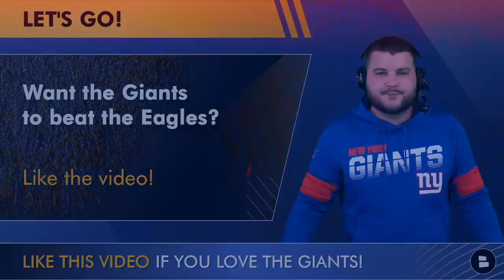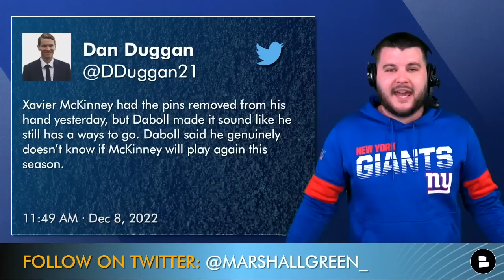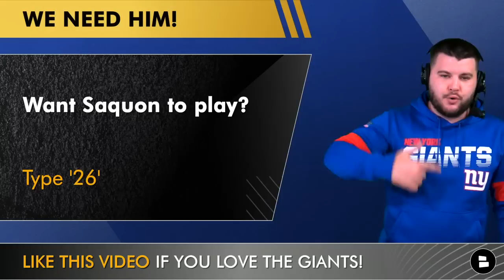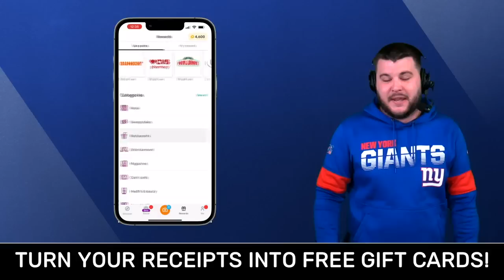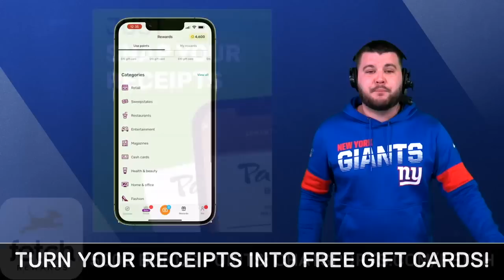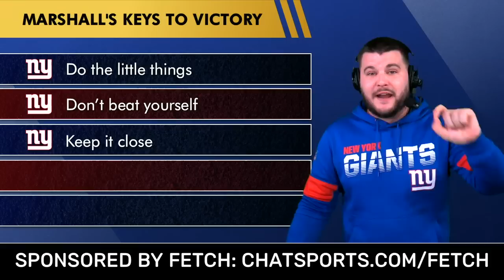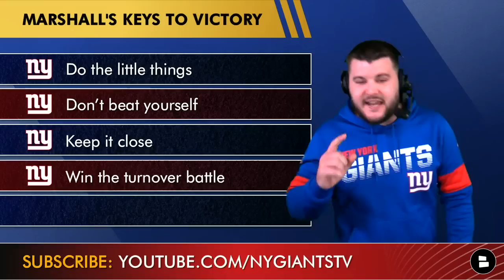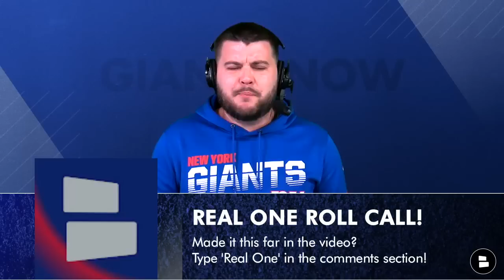MAJOR Giants Injury News Ft. SAQUON BARKLEY + Giants vs. Eagles Preview & Analysis | NFL Week 14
New York Giants injury news focuses on Saquon Barkley as he was added to the Giants injury report on Thursday. We also share our Giants vs. Eagles preview and share our Giants keys to victory.

NY Giants injury report includes Leonard Williams, Xavier McKinney, Darnay Holmes and Richie James. Eagles vs. Giants preview includes the Eagles offensive and defensive stats for the 2022 NFL season. NY Giants Now by Chat Sports host Marshall Green voices his thoughts on the latest Giants news and rumors in today’s episode!

NY Giants Injury Report:
- Josh Ezeudu - Neck
- Adoree’ Jackson - Knee
- Shane Lemeiux - Toe
- Leonard Williams - Neck
- Darnay Holmes - Shoulder
- Richie James - Knee
- Nick McCloud - Hamstring
- Henry Mondeaux - Knee
- Saquon Barkley - Neck

Giants vs. Eagles keys to victory:
- Do the little things
- Don’t beat yourself
- Keep it close
- Win the turnover battle

Eagles Defensive Stats:
- Points Per Game: 18.8 (7th)
- Yards Per Game: 296.4 (2nd)
- Pass Yards Per Game: 178.5 (1st)
- Rush Yards Per Game: 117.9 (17th)
- Sacks: 42.0 (2nd)

Eagles Offensive Stats:
- Points Per Game: 28.2 (2nd)
- Yards Per Game: 402.4 (3rd)
- Pass Yards Per Game: 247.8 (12th)
- Rush Yards Per Game: 154.6 (5th)

Giants fans answer the following questions:
- Want to beat the Eagles? LIKE this video
- Want Saquon to play? Type 26
- Hate the Eagles? Type F Philly
- Who ya got in this NFC East Rivalry? Type NYG for Giants | PHI for Eagles

New York Giants YouTube videos you NEED to watch if you’re a real one
- MAJOR Odell Beckham Jr. Update: OBJ Not Ready To Play Until January? + New York Giants Injury Report
- REPORT: Odell Beckham WANTS TO BE A GIANT | Xavier McKinney Update & New York Giants Playoff Picture
- NY Giants Rumors Ft. Odell Beckham Jr, Josh Gordon + BIG Giants Injury News Ft. Daniel Bellinger

We got you covered wit NFL news and NFL trade rumors as well:

Follow Marshall Green on twitter for more Giants trade rumors prior to the NFL trade rumors!